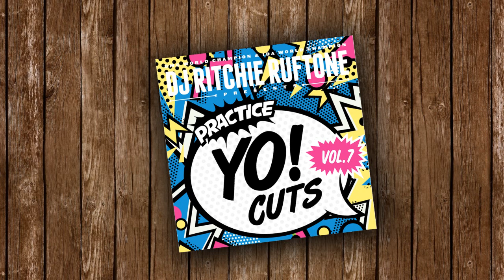Ritchie Ruftone - Practice Yo! Cuts Vol. 7 - Side A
Turntable Training Wax